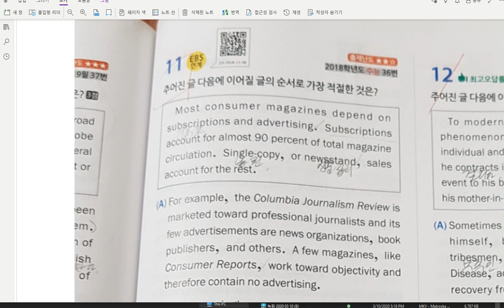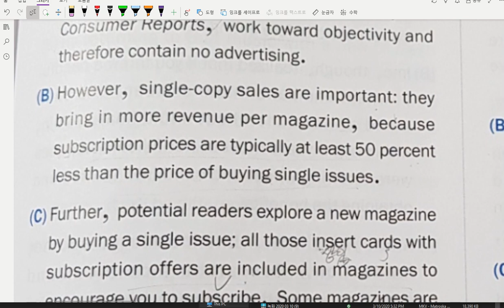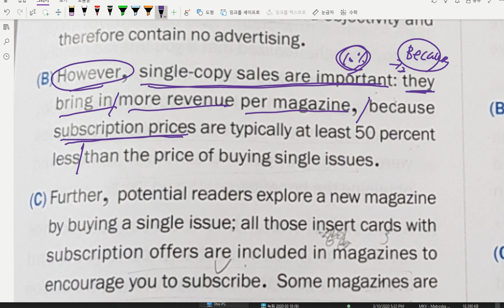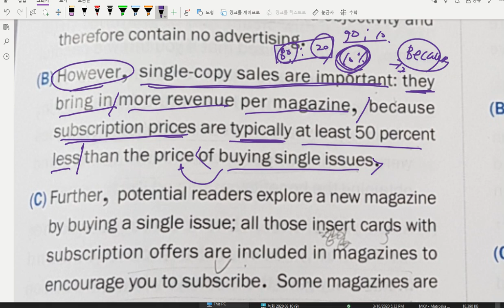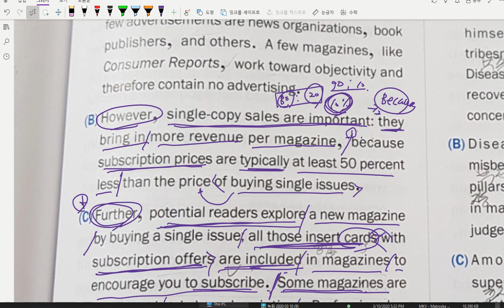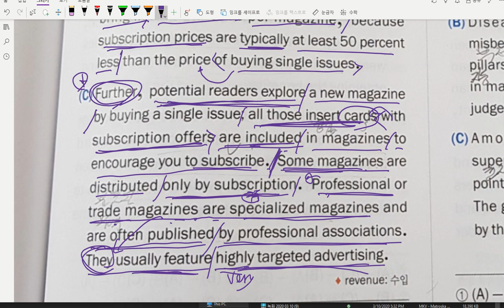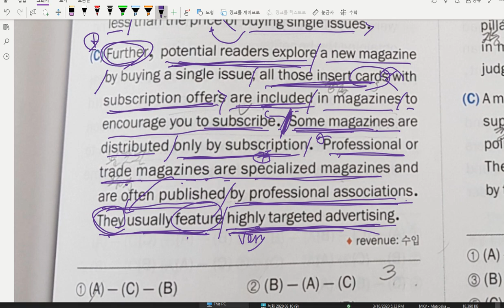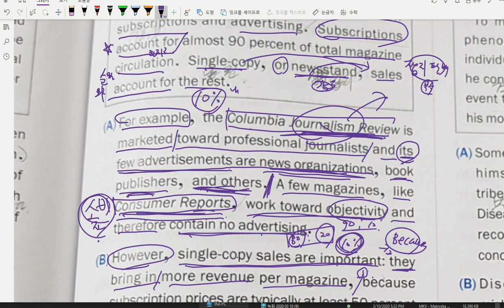[모고풀이] 고3 18년 수능 36번